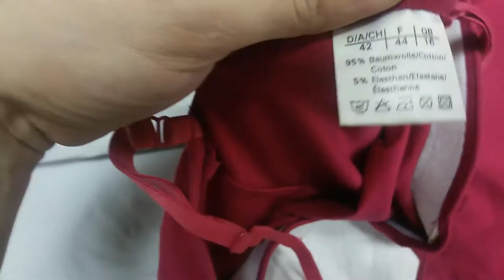Платья Летние 12,6 кг 13 евро/кг без износа